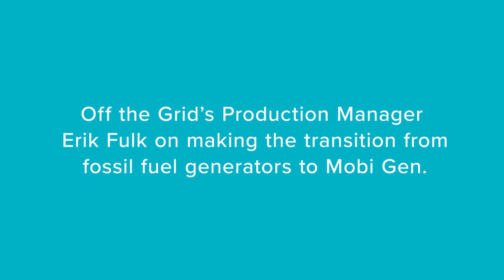Off the Grid goes green with Mobi Gen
Off the Grid unlocks the value of space through food, transforming under-utilized public spaces into thriving cultural hubs that celebrate the best of the Bay Area’s best mobile food community. Beginning April 20th, our Mobi Gen Flex technology will provide five hours of zero-emissions power to mobile food operators participating in Off the Grid’s weekly Friday night Fort Mason Center destination market.